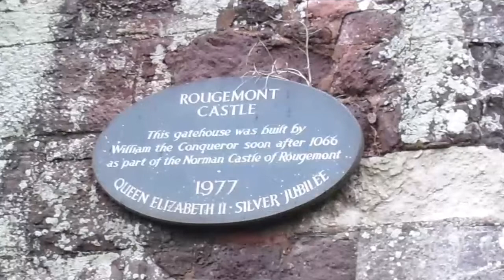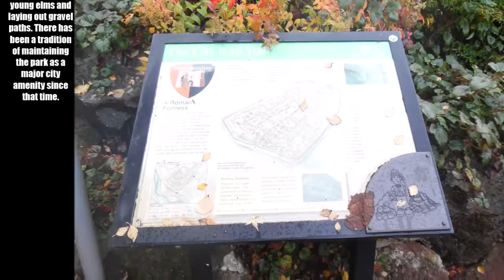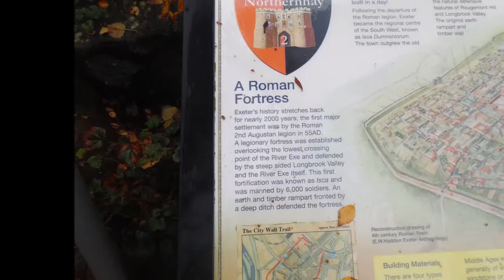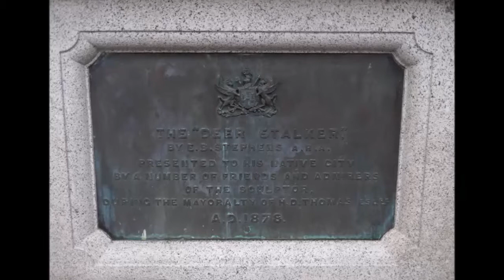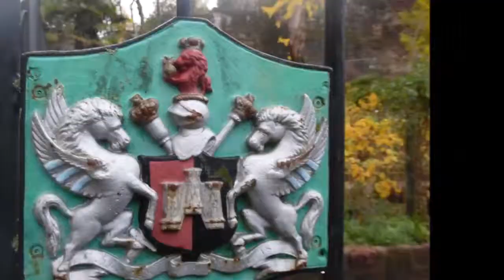Explore, Exeter Castle, Exeter, Devon, England.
Rougemont Castle also known as Exeter Castle,
Rougemont Castle, the ancient Bardic Seat of Exeter, is home to a remembrance plaque to the witches.Now one of Devon's most spectacular wedding venues situated in the heart of Exeter City Centre.This site used to be a prison; the last execution was of three witches, hanged in the 1680s. Some of those executed here are said to be restless in the afterlife and have been reported to disturb guests’ hospitality here.
For more than 100 years Exeter was England's epicentre for witchcraft with county's first and last apparent witch hangings taking place in the city.
Recent studies have found Exeter was not only the last place in England where people were hanged for practising the 'dark arts', but they were just the last in a series of executions which may have begun as early as 1566.
Many of these individuals were believed to possess 'familiar spirits' or demons in the shape of small animals, like rats and toads, which unleashed their evil powers to waste both livestock and humans on the witches' behalf.Temperance Lloyd, Susannah Edwards and Mary Trembles, the so-called Bideford witches, were hanged in August 1682 at Exeter Prison.

Records show Lloyd was accused of 'having discourse or familiarity' with the devil and 'having used some magical art, sorcery or witchcraft'.

Edwards and Trembles, who both lived with her, were also arrested before all three were executed.Historians say the women were convicted on hearsay evidence, which included one of them being accused of turning into a magpie.

Lloyd was arrested first after she was accused of communicating with the devil and using witchcraft to cause a woman to fall ill.

Local constables in Bideford then held Trembles and Edwards – who lived with Lloyd and begged for food with her.

The three women were hanged a month later.

Two local women, Maud Park and Alice Mead, appeared before the city court in 1566 and were charged with causing death and physical injury through the exercise of 'magic art'.

Park and Mead were both found guilty, and Professor Stoyle said it likely they were given a death sentence making them among the first people in England to be executed for witchcraft following the passage of the statute.

In another case from 1585, Exeter woman Thomasine Shorte was convicted of killing an entire family of a weaver using the 'black arts' and was executed at the city gallows.

In 1602 widow Mary Stone was accused of killing chickens, infesting a household with lice and killing a man by bewitching him, causing him to fall from a field stile.She was also alleged to have commanded a familiar, in the shape of a rat, to spy on a woman and 'do her harm'.

It's believed Stone somehow escaped a death sentence and continued to live among her suspicious neighbours.
At Exeter Castle, once a jail and the court for the 17th-century “Hanging” Judge George Jeffreys’ Bloody Assizes,a paranormal investigater  Ghai had an experience that made him jump out of his skin. He was in the public lavatories, which had been a “suicide cell” for prisoners awaiting trial, when he heard a woman’s curdling scream.